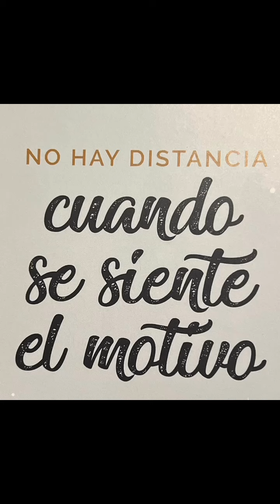5 de mayo de 2024